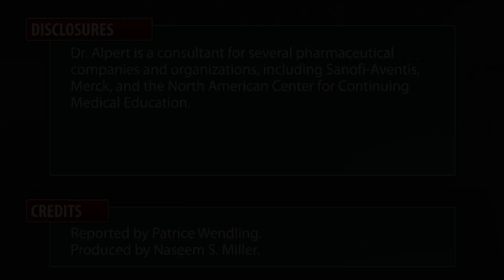ESC: Myocardial Infarction Guideline Update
A new universal definition of myocardial infarction has been unveiled, sparked by the development of ever more sensitive cardiac biomarker assays and imaging techniques.
These assays, including the new high-sensitivity cardiac troponin (cTn) assays available throughout Europe and awaiting approval in the United States, have created confusion in the diagnosis of myocardial infarction because they detect small cTn elevations associated with many other clinical conditions such as heart failure, arrhythmias, and pulmonary embolism that are not MIs, but rather myocardial injury with necrosis.
"I think there has been a little bit of a problem in the past where we've had too many infarctions [diagnosed] ... where there is some damage or injury to the myocardial cells," said document task force cochair Dr. Kristian Thygeysen, who presented the third universal MI definition at the annual meeting of the European Society of Cardiology (ESC).